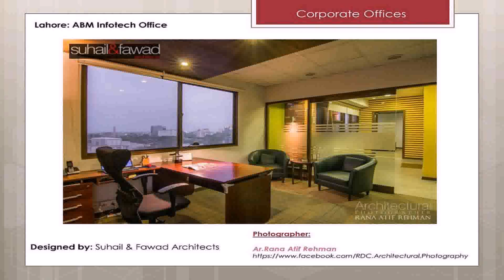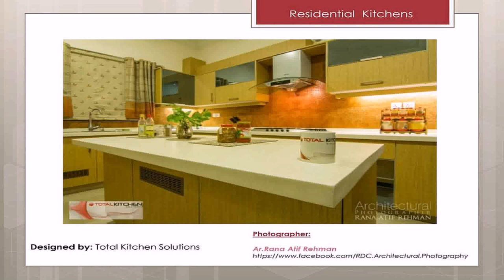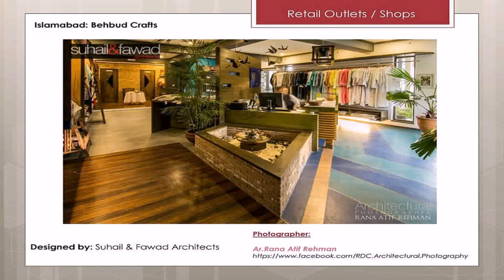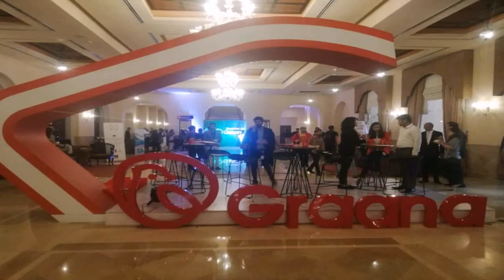Interior Designer In Pakistan Islamabad (see description)